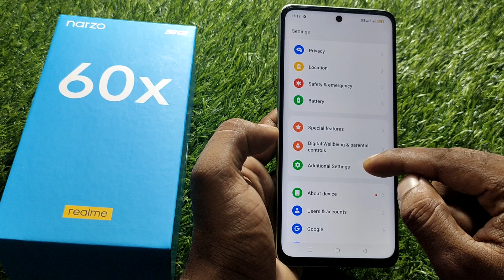how to connect otg in realme narzo 60x, realme narzo 60x otg setting